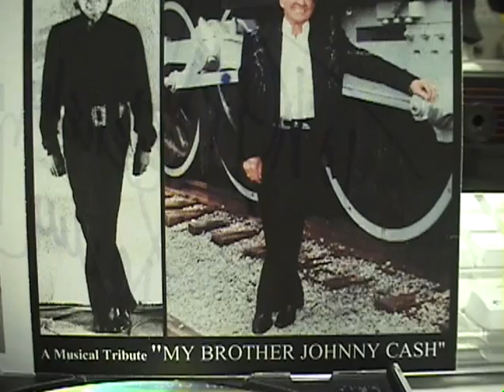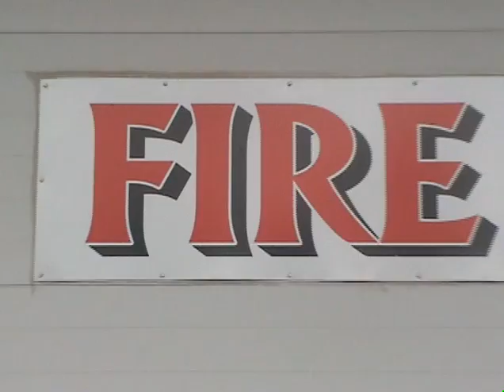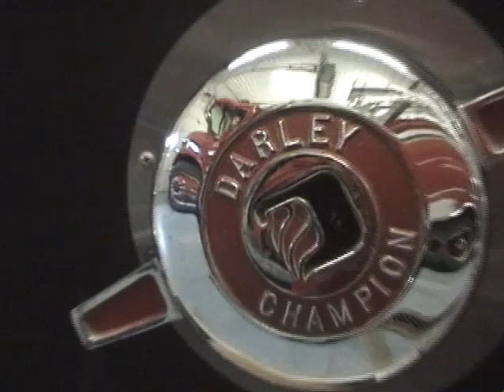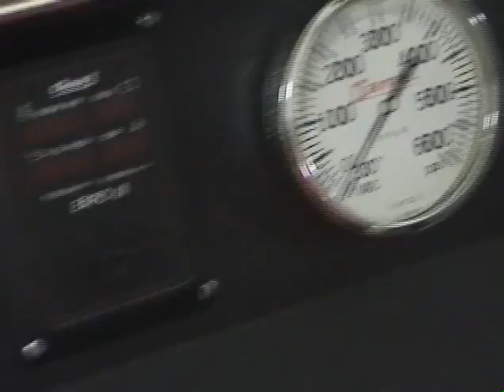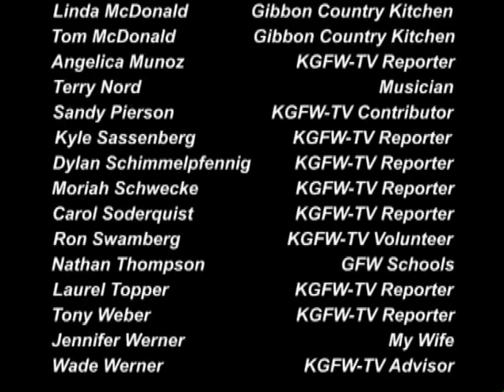KGFW Television - Episode 17 (2005)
Students from GFW Elementary School meet Johnny Cash's brother, Tommy Cash, visit the local fire department, and work to become pizzeria pros!